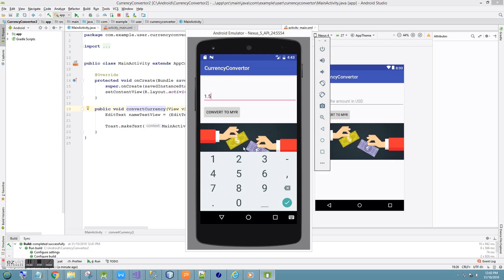CurrencyConvertor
Android Studio, Inline to call method, inputType, Toast